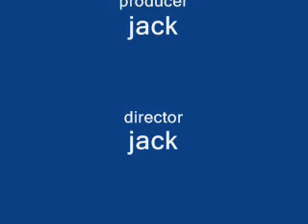WORLD WAR 3 SIMULATOR MADE BY JACK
THIS IS WHAT'S GIONNA HAPPEN IN WORLD WAR 3